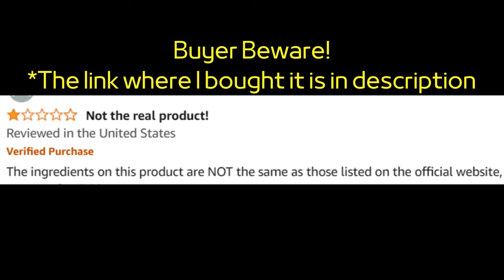Puravive (Customer Review) Puravive Reviews - Puravive 2024 - Puravive Review Weight Loss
🌟 Key Features of Puravive:

Boosts Metabolism: Helps to enhance metabolic rate for faster fat burning.

Key Moments
0:00 - Puravive Pills
0:13 - Puravive Capsule
0:27 - Puravive Buy
0:45 - Puravive Supplement
1:02 - Puravive Official Website
1:23 - Puravive Ingredients
1:35 - Puravive Weight Loss
1:53 - Puravive Customer Review
2:04 - Does Puravive Work
2:23 - Buy Puravive